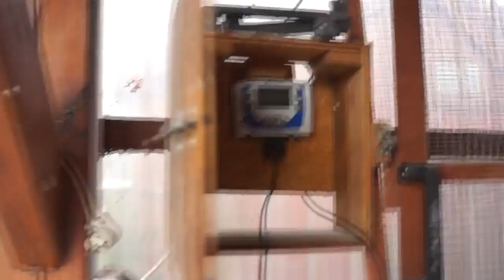Arkadiusz Konieczny - Oddział PZHGP 099 Odolanów - lot nr 2 - przylot gołębi - 03.05.2016r.